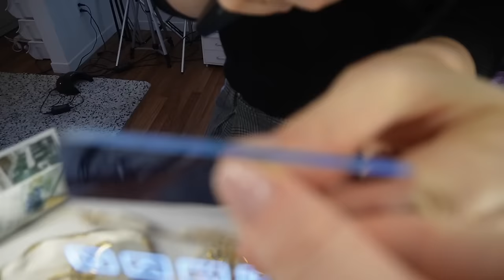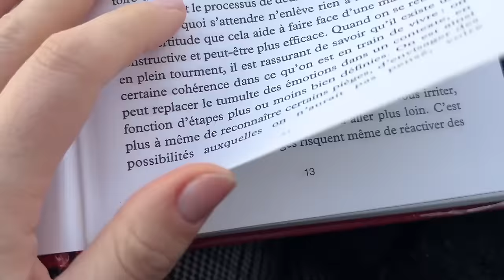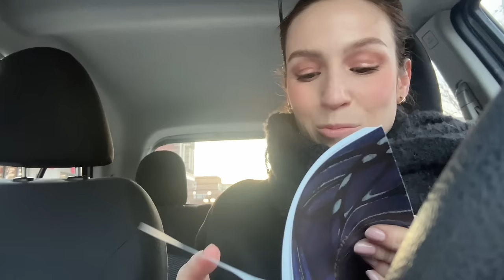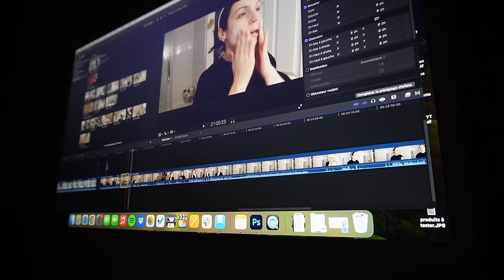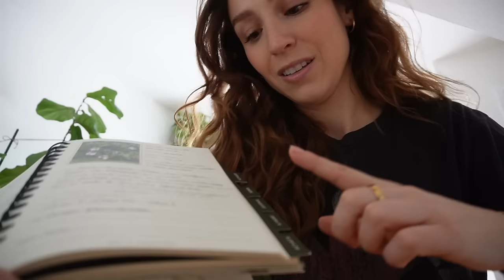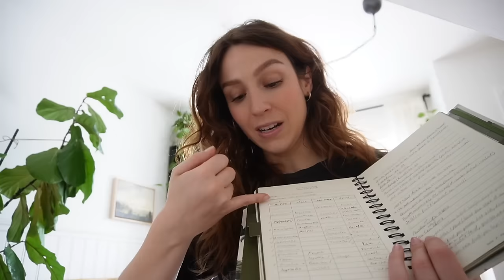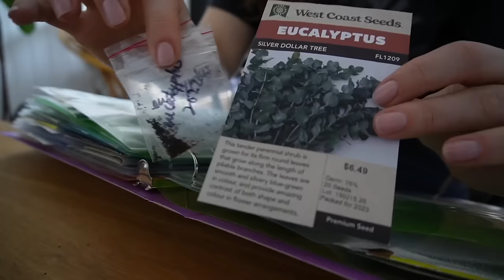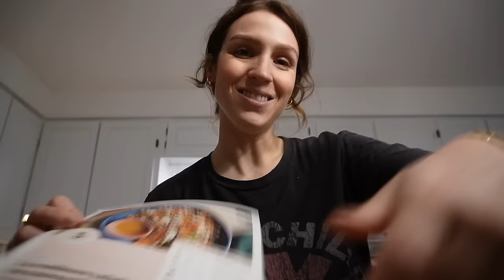Weekend 'reset' relax : popotte et premiers semis ! 🌱🧑‍🍳🧹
Coucou :) de retour avec un petit vlog bien relax comme on les aime, incluant de la popote et du ménage..! J'avais besoin d'un weekend 'reset', c'est-à-dire seule dans mes affaires et essayer d'avancer mes tâches tout en me faisant plaisir à gauche à droite. Je fais entre autres mes premiers semis de 2024 ;) Je vous montre comment le résultat à la fin ! Je vous parle aussi de mon expérience de conduite automobile 3 mois après avoir acheté ma première auto. Comme vous savez sans doute, conduire pour moi est très stressant et j'ai évité de le faire pendant 10 ans, rendant l'exercice maintenant pire...

00:00 - 8:52 Life update
8:52 - 14:29 Conduite
14:30 - 16:00 Cuisine
16:01 - 31:09 Premiers semis

● MUSIQUE ●

♥ CODES PROMOS ♥